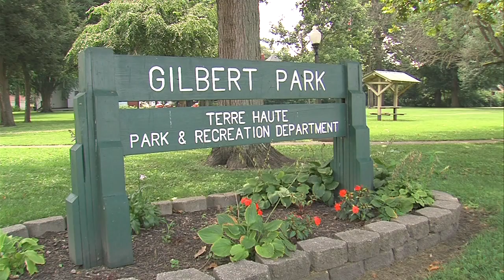Gilbert Park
News10